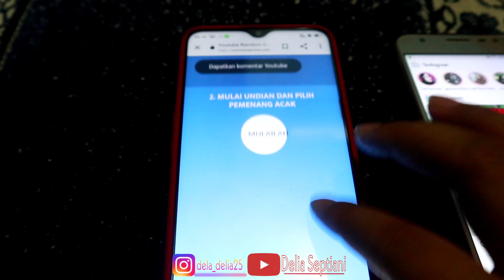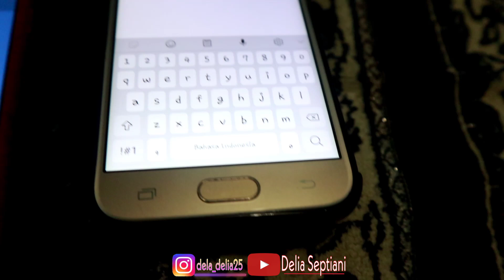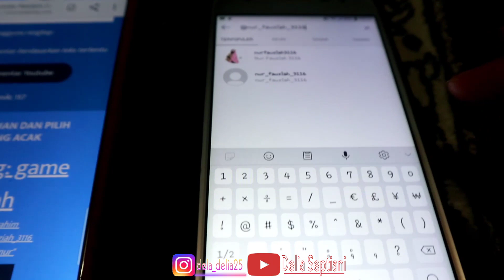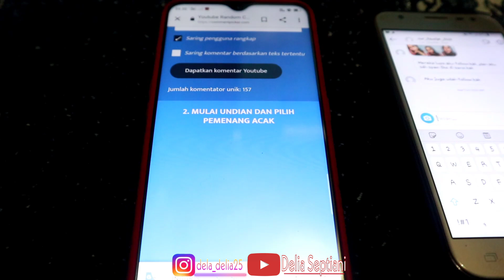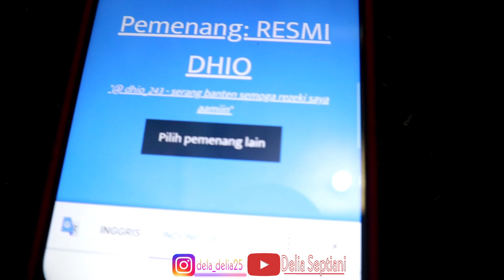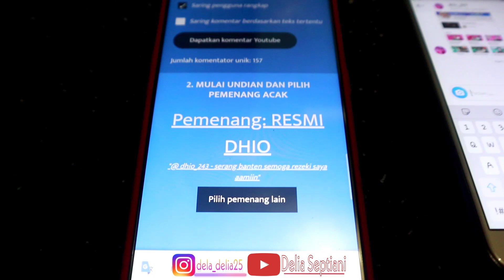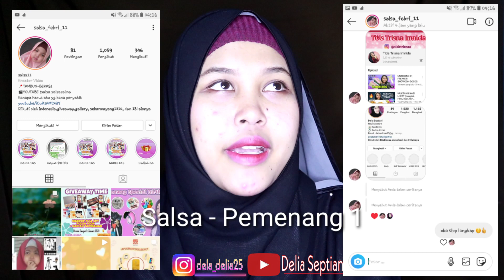FINALLY MINI GIVEAWAY AKHIR TAHUN - Delia Septiani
Bismillah
Selamat buat yang menang :)
yanh belum menang jangan patah semangat, mungkin rezekinya ada di giveaway selanjutnya :)

konfirmasi 1x24 jam.
lewat dari itu GUGUR.

JADI TERAKHIR KONFIRMASI
9 JANUARI 2020 Pukul 10:00

Pemenang 1-2 kirim alamat lengkap & no hp
pemenang 3-4 kirim no hp yang mau di isi pulsa.

Keputusan tidak bisa d ganggu gugat.